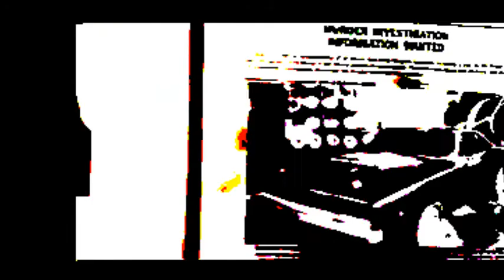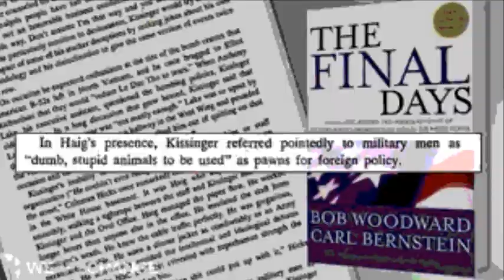INFOWARS: Kicking Globalist Ass!!!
Alex Jones is announcing an exciting escalation in the Infowar. If you have ever wanted to be on the front lines exposing corruption, tyranny and the New World Order, this is your chance!

Infowars.com is looking for two new reporters to join us as we take it to the next level. Do you have what it takes to be a part of our team? We are commencing a nationwide search to find two new infowarriors. Pick a news story, do the research, produce your report and upload it to YouTube. This contest will have one grand prize for a male and female reporter.